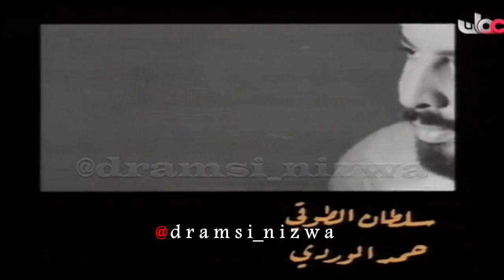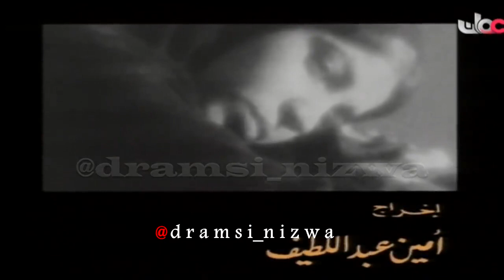المسلسل العُماني وتبقى الأرض الحلقة( 12 ) انتاج 1987م